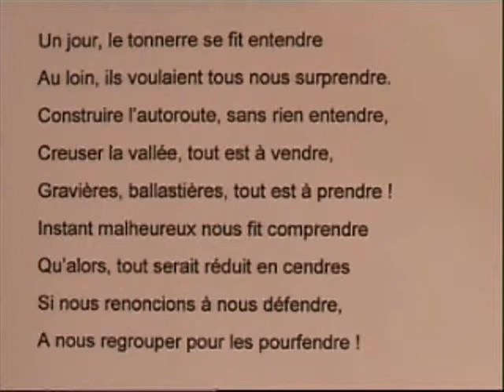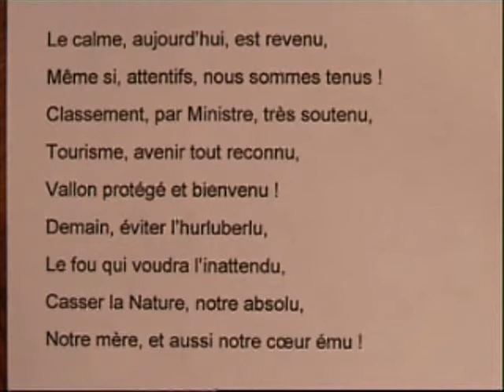Notre Vallée (Texte) - MiniDéfi N°24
It's the story of a valley that could be destroyed by Public Works Contractors, for to build an highway. (For the song, have a look to "Notre Vallée (Original Song)")
C'est l'histoire d'une vallée que des Entrepreneurs de Travaux Publics voulaient détruire pour récupérer les granulats nécessaires à la construction d'une autoroute. (Pour la chanson, regarder "Notre Vallée (Original Song)")